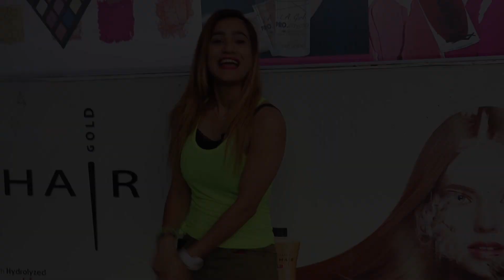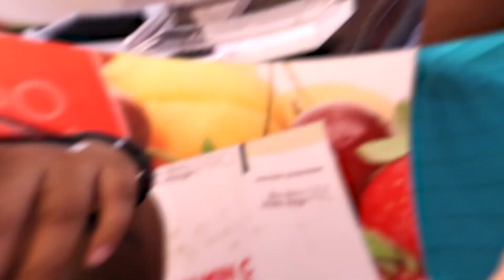Eyelash Extensions Experience | Rits Dhawan